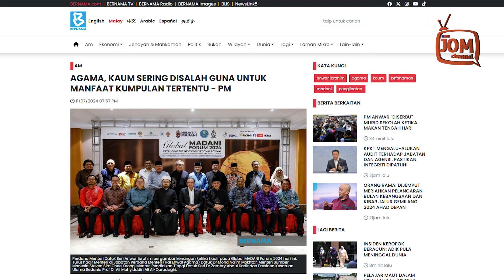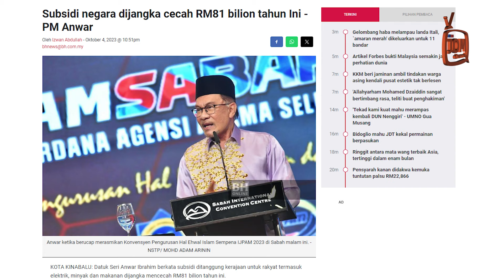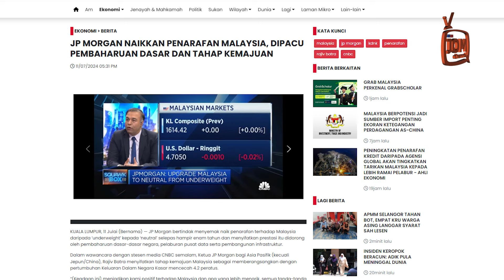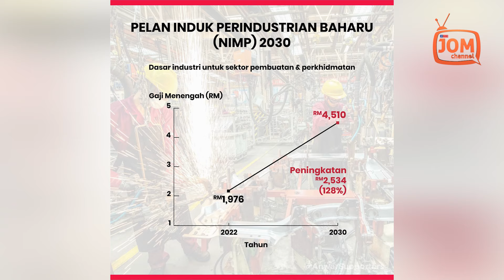KERAJAAN MADANI TINGKAT MARTABAT WARGANEGARA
". . . tanpa pemahaman yang mendalam perbincangan seperti itu hanya akan menawarkan perspektif yang cetek.

“Islam akan menjadi bahan ejekan orang lain, ia tidak akan menaikkan taraf mereka. Kaum akan menjadi alasan kepada kumpulan yang berkuasa untuk mengenakan ancaman,” katanya dalam amanatnya pada Forum Global MADANI 2024 kelmarin.